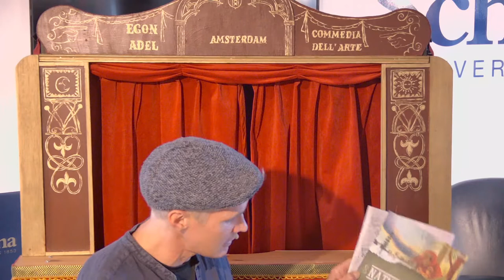Amsterdamse poppenkast, met Jan Klaassen en Katrijn (oktober)